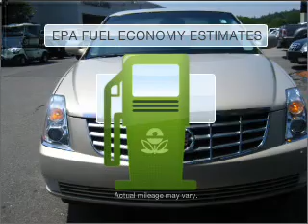2007 Cadillac DTS - Woburn MA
Phone:
Year: 2007
Make: Cadillac
Model: DTS
Trim: Luxury I
Engine: 4.6 liter 8 cylinder 32 valve
Transmission: 4-Speed Automatic
Color: Beige
Mileage: 23766
Address:
201 Cambridge Rd